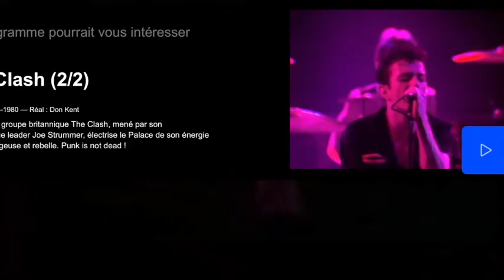James Chance, live on French TV, May 1980.